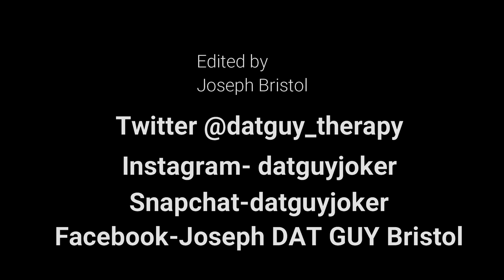Orbiter 9 || Reel to Real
D@T GUY gives a review of the netflix original movie.
Follow D@T GUY on these social media sites;
Hyprr @ josephrbristol

Or visit his website for up to date information and merchandise at josephrbristol.com